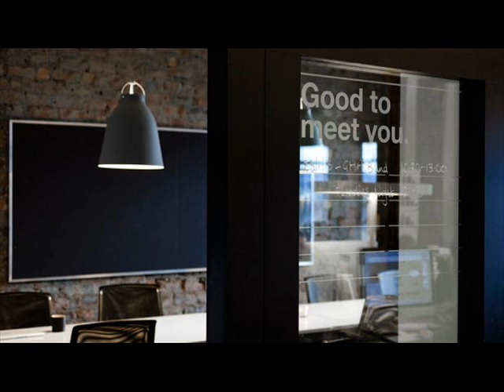Lauren Penny (We Are Good) Interview on 6Towns Radio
Andy (on the breakfast show) spoke to Lauren from Creative agency We Are Good about the company, what they do and how to get involved.